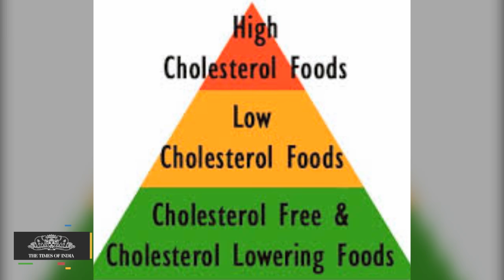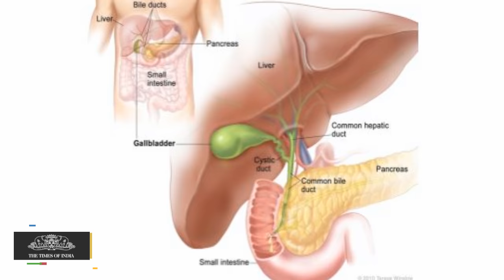Top 6 Health Benefits Of Carrots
Carrots are considered superfoods for fertility and help boost the quality and quantity of sperm. Carrots are also a good source of fibre, vitamin A, vitamin C, vitamin K and potassium.